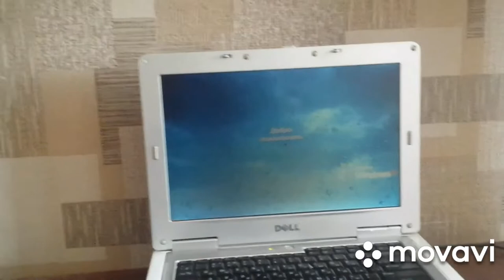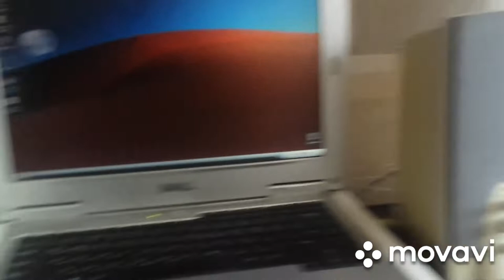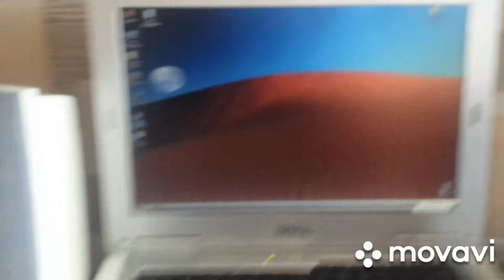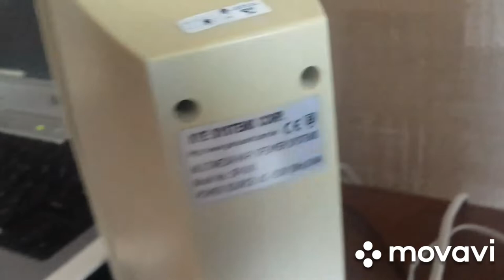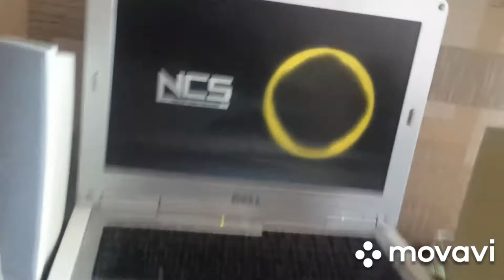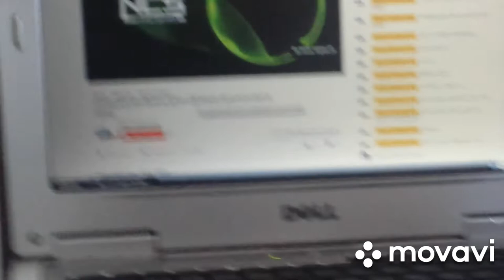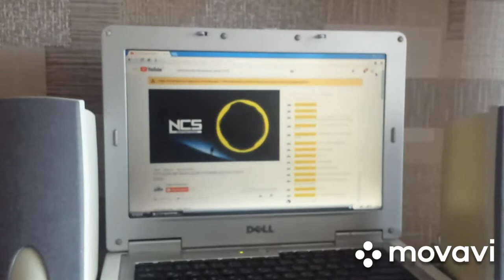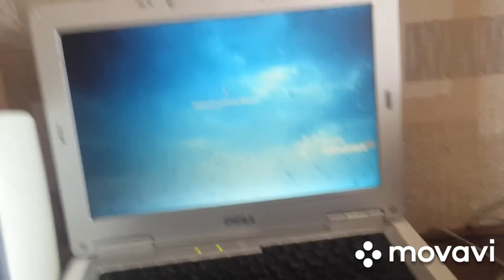Колонки genius sp-g10 подключения к ноутбуку | компьютерные технологии #2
Довольно-таки качественный и приятный по настоящему стереофонический звук на умеренной громкости, если настроить соответсвенно... есть даже 3D но я этой опцией пользовался.
Достались они мне в стандартной комплектации вместе с компьютером, в связи с возросшими требованиями к звуку и порчей соединительных штекеров были заменены на более профессиональную аудиосистему.
Недостатков не обнаружил... тем кто обнаружил, тот просто не настроил звук так как было бы приятней слушать... и да, вес лёгкий... постоянно со стола падали :)